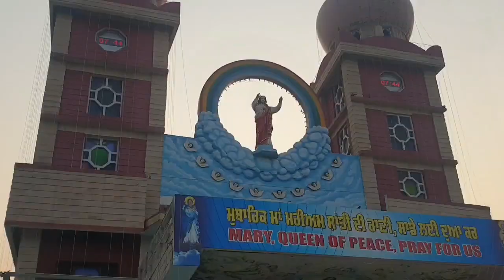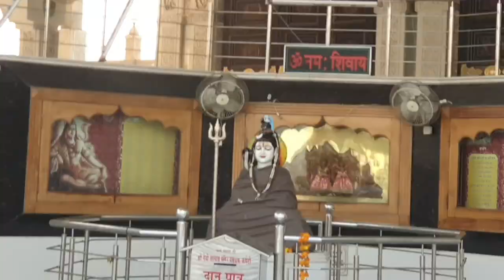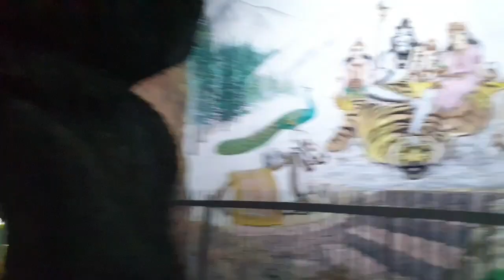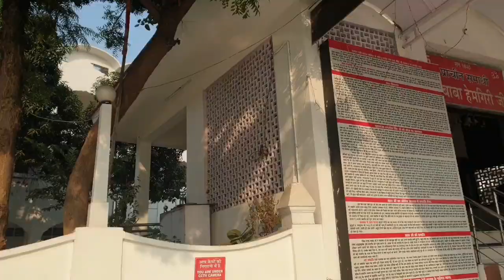जालंधर शहराचा फेरफटका||travel by two wheelar#हवेलीमहल#चर्च#त्रिपुरामालिनी मंदिर#न्यूटरी कुलचा#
travel by two wheelar#हवेलीमहल#चर्च#त्रिपुरामालिनी मंदिर#न्यूटरी कुलचा#